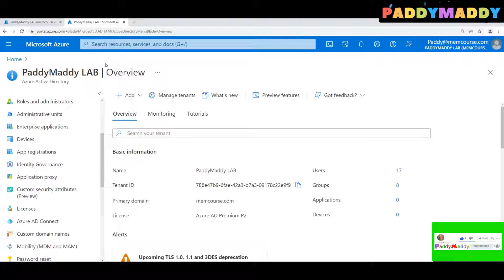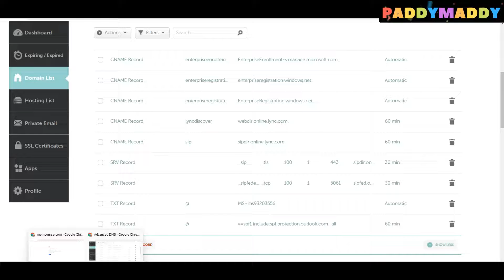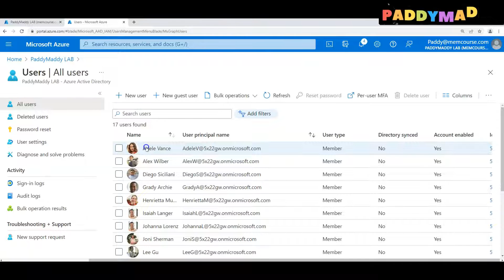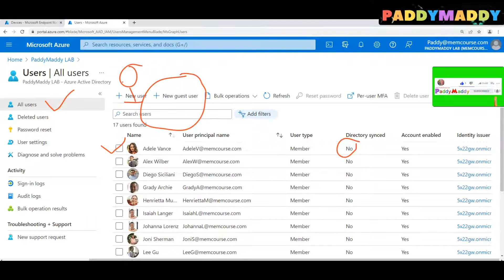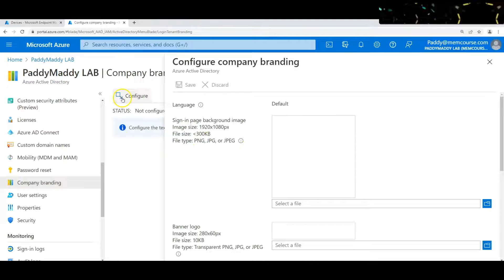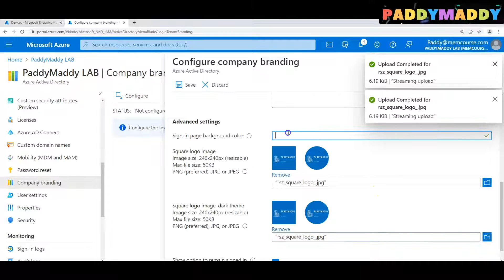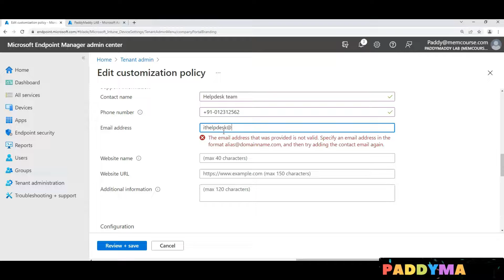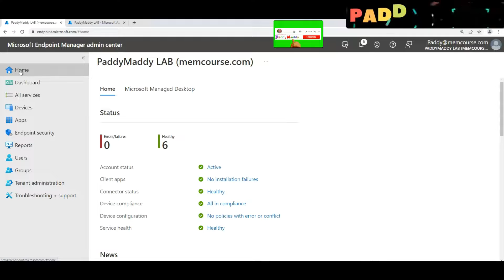How to Add custom domain name to Azure Active Directory | Intune Training in Telugu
How do I add a domain to my Azure AD?
How do I map a domain in Azure portal?
How do I point my GoDaddy domain to Azure?
Add and verify custom domain names - Azure Active Directory
Add custom domain name to Azure Active Directory
Add Custom Domain Name in Azure AD | Intune Training in Telugu
How to add a Custom Domain Name in Azure
Adding Our Own Domain Name To Azure Active Directory
Managing custom domain names in your Azure Active Directory
How to add and verify a custom domain name Azure Active Directory
Adding custom domains
Adding A Custom Domain to Azure AD - How to
How to Add Custom Domain Name to Azure Active Directory
How to Add a custom domain to Azure Active Directory
How to Add a Custom Domain Name to Azure Active Directory
How To Add Custom Domain Name in Azure
How to Add a Custom Domain Name in Azure Active Directory
How to add and verify a custom domain name to Azure Active Directory
You can add custom domain names to Azure Active Directory (Azure AD). After you add the domain names, your employees can use memorable and branded usernames to access your company's resources.

Your organization used Azure to develop and test a pilot project. It has now decided to make Azure available to the entire company. You're the organization's Global Administrator in Azure AD. You're going to set up accounts for all your employees.

You want to create usernames that are familiar to your users. Their Azure sign-in names need to be memorable. Also, their Azure AD accounts should clearly be associated with your organization. You have a new custom domain name that your organization bought from a domain name registrar. Before you create the user accounts, you want to add your organization's custom domain name to Azure AD. After you create your directory, you can add your custom domain name. Every new AAD tenant comes with an initial domain name, domainname.onmicrosoft.com. You can’t change or delete the initial domain name, but you can add your organization’s names. Adding custom domain names helps you to create user names that are familiar to your users, such as memcourse.com. A domain or accepted domain is a DNS zone for which a tenant has proven ownership by creating an arbitrarily named DNS record as requested by Microsoft. It represents the possible domain suffixes (or namespace) that directory objects can use. Each tenant has a core domain (onmicrosoft.com) and a default domain which by default is the core domain, but which can be changed. Neither of these is necessarily the primary domain used by the tenant as you have the option to have this changed.
Follow the steps below to create a resource group
– Sign in to the Azure portal using a Global administrator account.
– Search for and select the Azure Active Directory.
– On the left pane, select Custom domain names.

Other Parts, I will be Uploading soon based on the Likes and views count

Chapters
00:00:00 👉 Introduction
00:00:47 👉 How to map a custom domain name to Azure AD tenant
00:02:15 👉 ADD DNS records in Namecheap Public DNS
00:03:40 👉 Change UPN for Azure AD users to Custom domain name
00:05:11👉 Intune learning experience explanation
00:07:21👉Azure AD Company Branding configuration
00:09:03👉 Microsoft Endpoint Manager Intune Customizations
00:11:13👉 Microsoft Endpoint Manager Intune Terms and Conditions